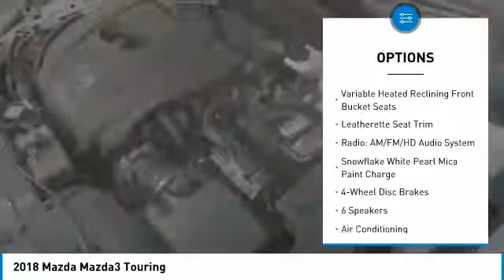2018 Mazda Mazda3 Las Vegas NV MJ438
2018 Mazda Mazda3 Touring

6950 West Sahara Ave.

Price includes:  1,000 - Customer Cash - excl Cash Focus Markets. Exp. 01/31/2018    Vehicle price and availability are subject to change without notice.